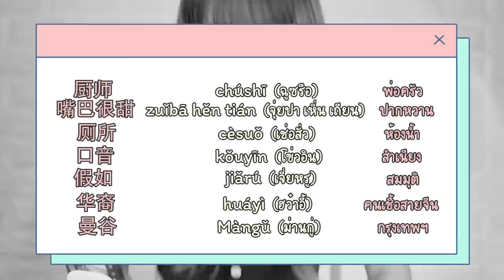สุ่มคุยภาษาจีนกับหนุ่มบนแอป คุยด้วยอยู่ดีๆโดนจีบเฉยเลย | PetchZ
ใครอยากดูเพชรสุ่มคุยเรื่องอะไร คอมเม้นท์บอกกันได้เลยน้าาา
คลิปนี้ เรามีศัพท์จีนให้ด้วยแหละ รอดูท้ายคลิปได้เลยค่าา